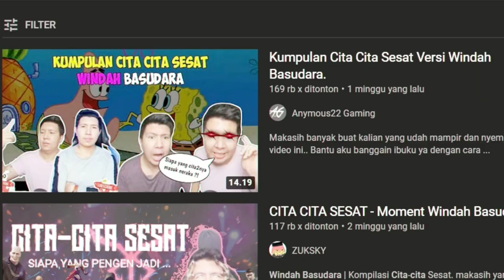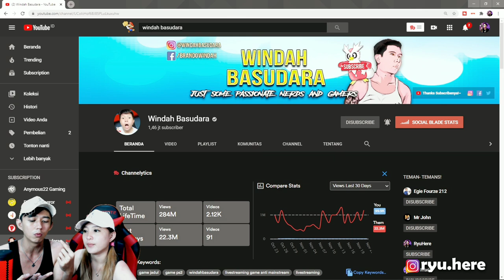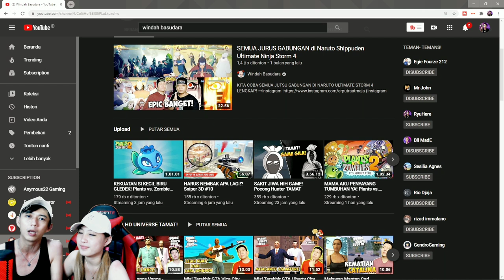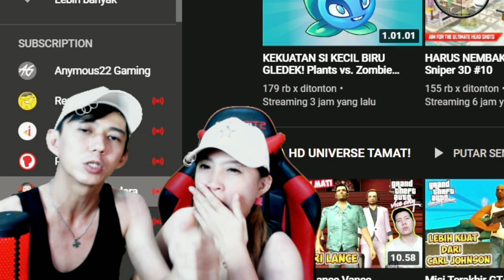REACTION MEME CITA-CITA @WindahBasudara SUPER GOKIL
Nah kali ini saya ngereaction teman saya @WindahBasudara sekarang2 dia tambah terkenal ikut bangga sampai banyak yg bikin meme tentang kata2 windah yang cita-cita emang gokil sih windah kalau dia lagi main game apapun. dan jangan lupa di subscribe juga ya channel @WindahBasudara
kalau kalian suka dengan kekocakan live nya windah..
sumber video : @cogilmahjong